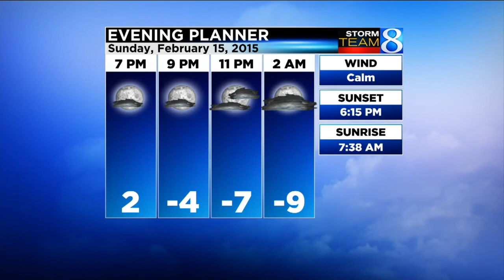Arctic deep freeze grips Michigan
An Arctic cold front gripped Michigan on Sunday, sending temperatures plunging. It was only 5 degrees in Grand Rapids around 6 p.m.